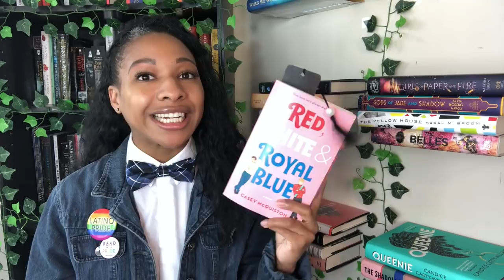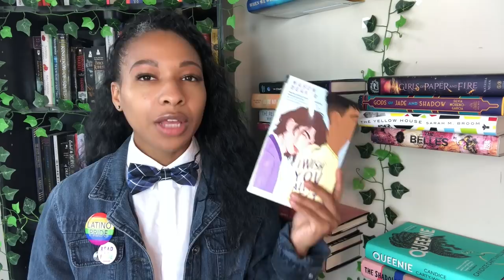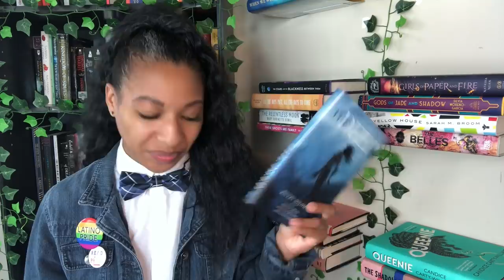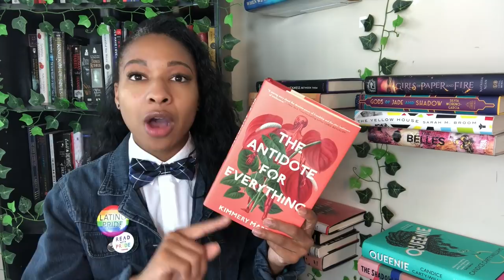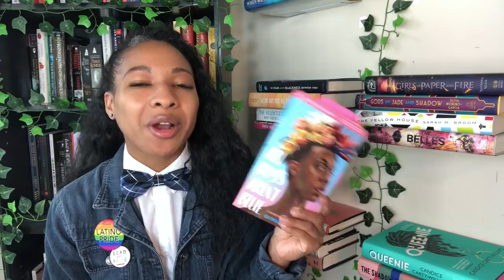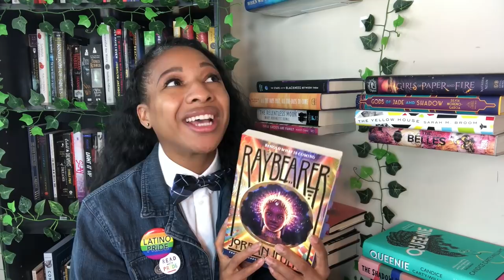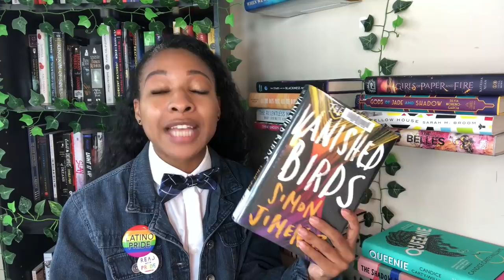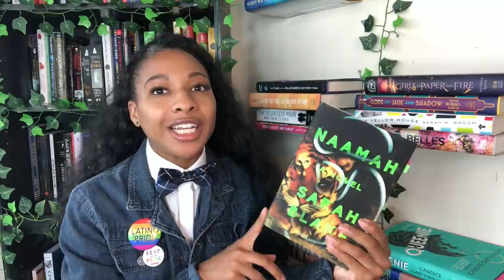Bi, Trans, & Queer Book Recs! [cc]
BI BOOKS
Her Royal Highness
The 7 husbands of evelyn hugo

TRANS BOOKS
I wish you all the best
PET
The Deep
Kings Queens In Betweens
The Antidote for everything
Patsy
Freshwater
The Life of Vivek
Homie
Space Between
All boys arent blue
Vanishing Half
Naamah

ACE BOOKS
The Deep
Raybearer
Sawkill girls
Lets talk about love

QUEER BOOKS
Patsy
Vanished Birds
The Broken Earth Trilogy
Hunger
Naamah
Collected Schizophrenias
Kings Queens and in Betweens
In the Dreamhouse

🔱 GR: bowtiesandbooks
🔱 Non-binary Book Club IG:
🔱 Amazon Wishlist: